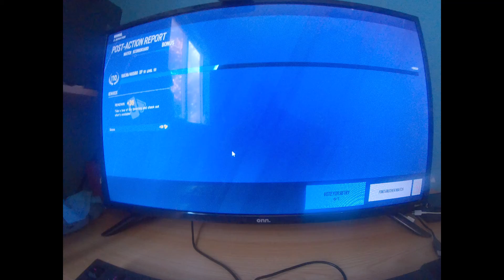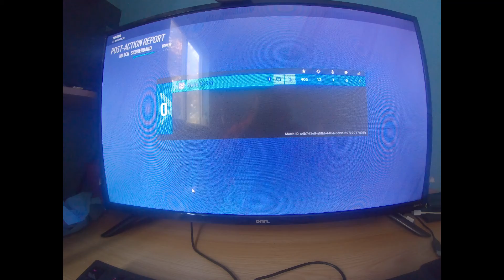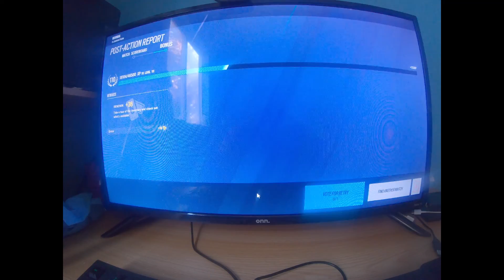Rainbow 6 Siege Sledge finally gets his Revenge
enjoy i have no words but hope you like it